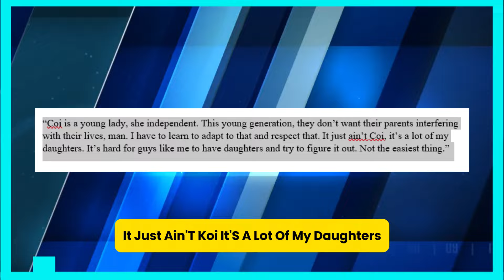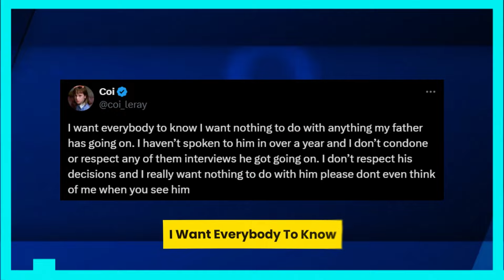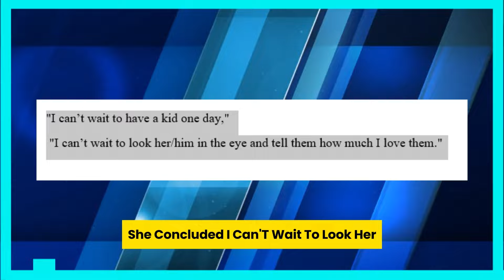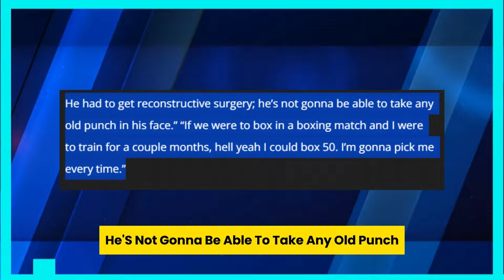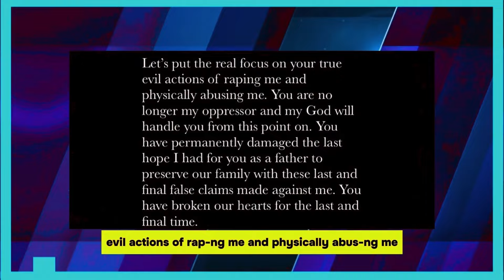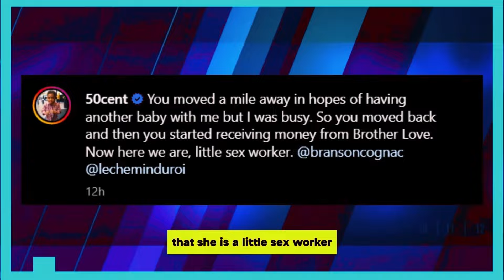BENZINO RESPONDS TO HIS DAUGHTER COI LERAY DISOWNING HIM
The two no longer communicate, as his daughter Coi Leray recently disclosed, and Benzino has verified this. The former co-owner of Source says he finds it hard to believe this has actually happened.
The former Love & Hip Hop: Atlanta star stated in a recent interview with the We In Miami podcast that he was attempting to honor his daughter's wishes by not speaking with her. The interview was published on Thursday, May 9. “It’s unfortunate,” he said. “But, you know, we don’t communicate too much. The whole thing is surreal to me I’m a smart guy but I can’t figure this one out.” He continued: “Coi is a young lady, she independent. This young generation, they don’t want their parents interfering with their lives, man. I have to learn to adapt to that and respect that. It just ain’t Coi, it’s a lot of my daughters. It’s hard for guys like me to have daughters and try to figure it out. Not the easiest thing.”